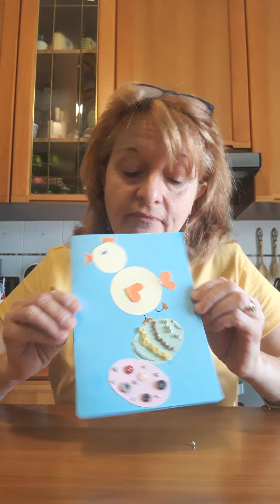Poesia di Pasqua 2020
Impariamo la poesia di Pasqua